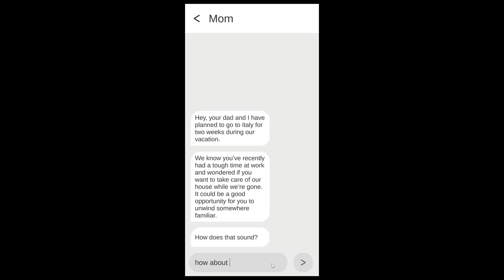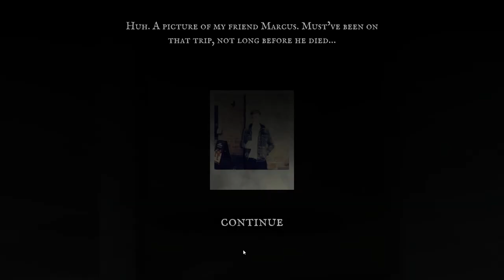Dread X Collection 5 [8] Vestige // Training for This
This one was by Philip Hasselback, who I can't find any information about online (mysterious!). I had a relatively good time with this one. It's fairly cheesy, but in a fun way. I wish the game would have let you finish the levels early, but that would have shortened it even more.

The controls were a bit wonky and the mouse wasn't locked (and since I used display recording for the DXC videos, it's risky), but it knew how long to stick around. If it had lasted an hour like Gallerie, I would've left with a worse impression. There's nothing wrong with a short game!

I will say (and spoilers):

That really wasn't the protagonist's fault.